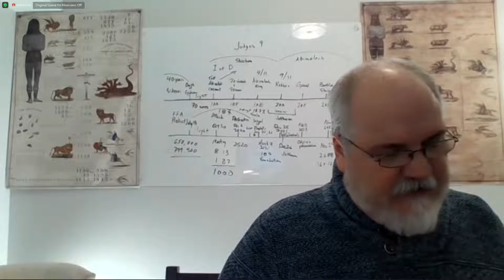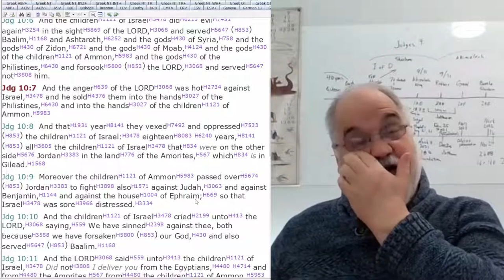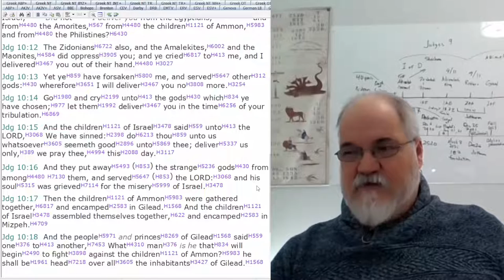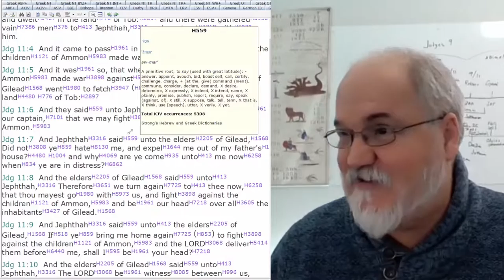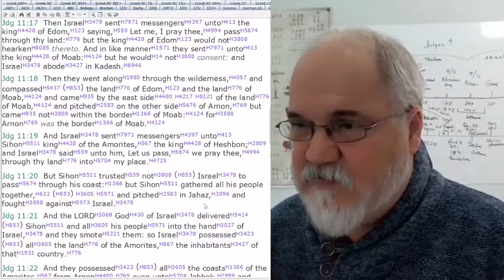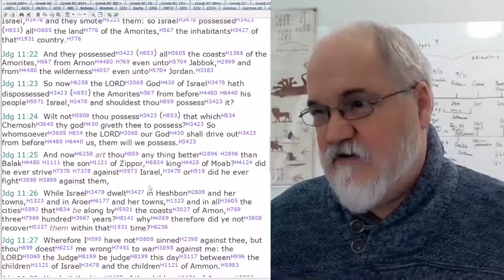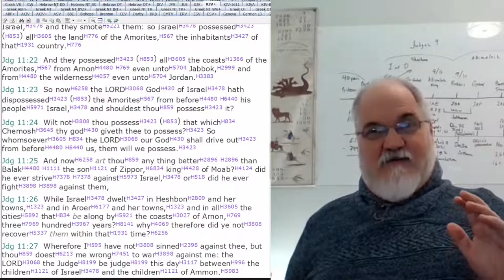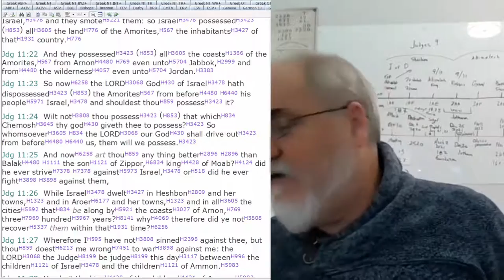2022 12 04 236. Understanding The Lines